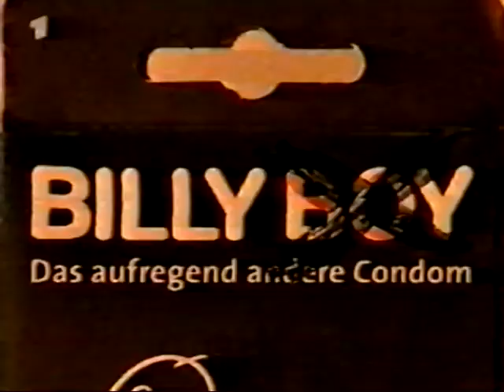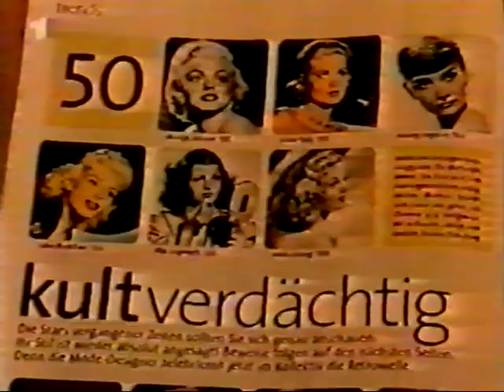ARD POLYLUX Rockabilly Special (ROCK-A-TIKI Berlin) ca. 2001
ARD POLYLUX (mit Tita von Hardenberg) Rockabilly Special (ROCK-A-TIKI Berlin) ca. 2001